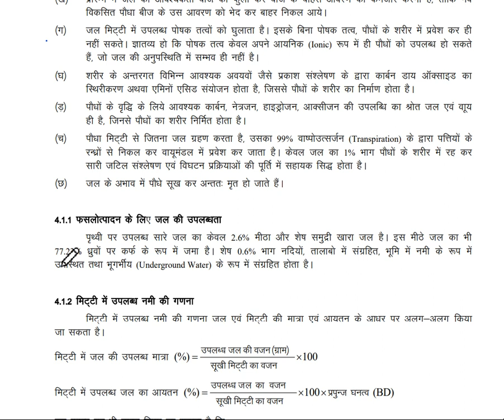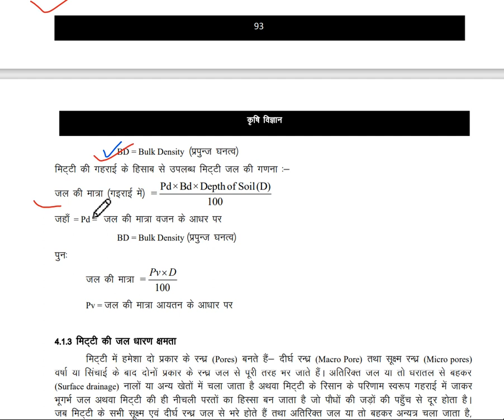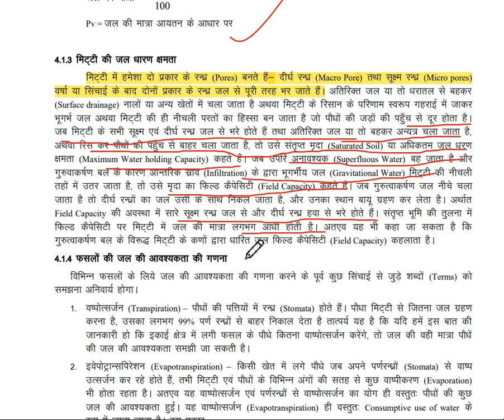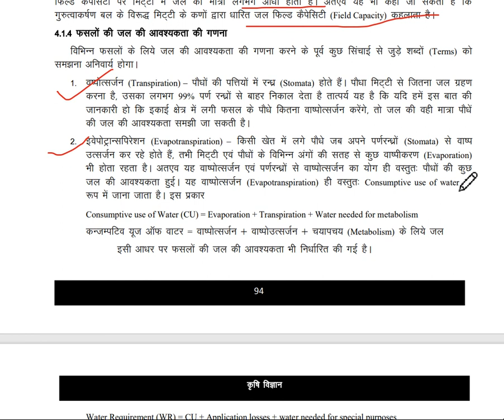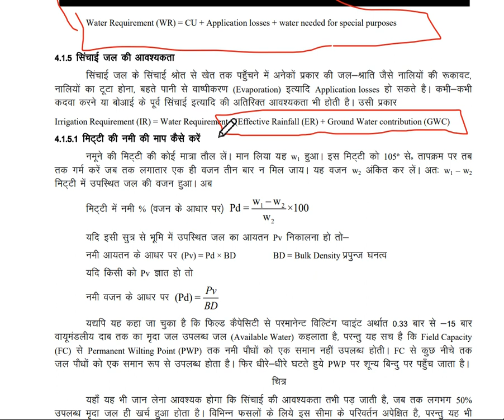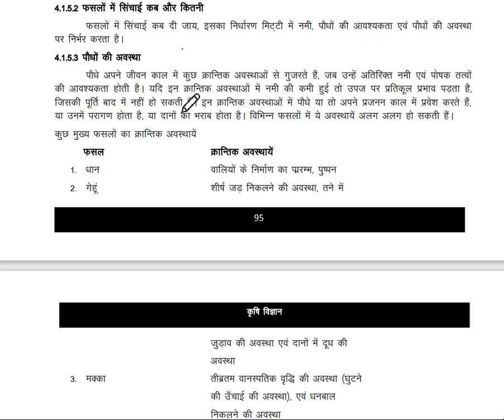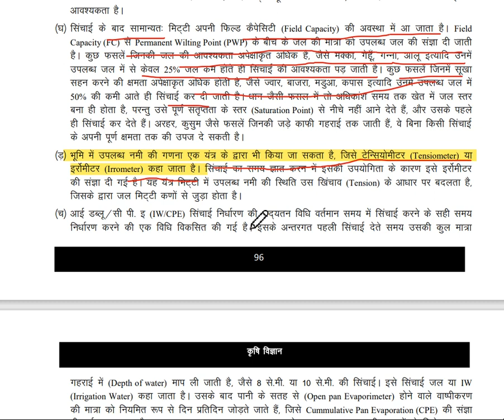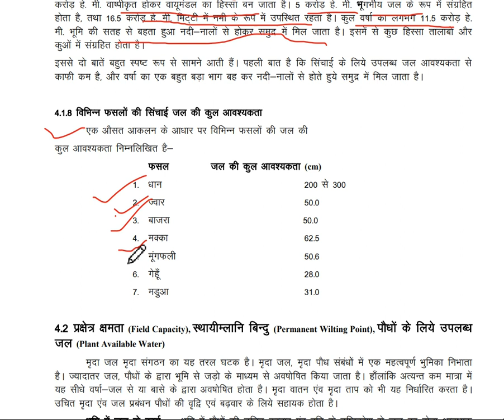Soil and water management ||Bihar board Class 12th Agriculture ch-04 {part-1}|| Bihar board class 12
कृषि विज्ञान
कक्षा-12
Class 12th Agriculture ch-04 unit 01{part-1} || bihar board || agriculture online class
|| BCECE_agriculture ||Bcece Online study
कोई भी topic समझने में किसी भी प्रकार की परेशानी हो कुछ समझ में नहीं आया या कृषि विज्ञानं विषय से जुड़ी admission की जानकारी जानना  हो तो कमेंट में हमे बताये |
जिन छात्र छात्राओं ने अपना विषय कृषि विज्ञानं विषय रखा है  वो हमारे चैनल को subscribe और अगर आप किसी ऐसे छात्र को जानते है जो बिहार बोर्ड से कृषि विज्ञानं विषय रखा है तो उन्हें इस चैनल के बारे में  बताए